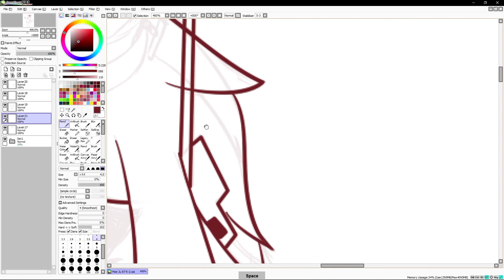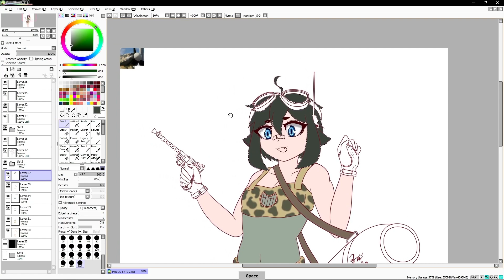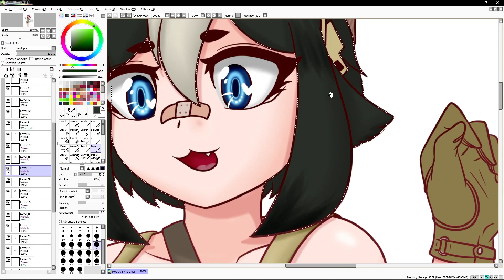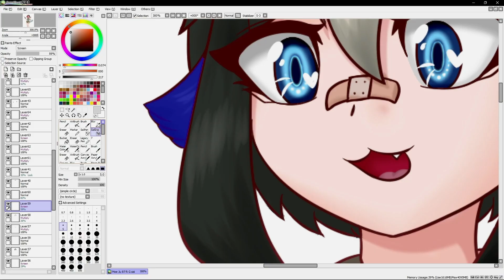Speedpaint // Ju 87 R-2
Kind of a filler video before my next video. Which is more time consuming than usual. The Tiger will come after that.
   The tools I used:
XP-PEN Artist 15.6 (Tablet),
Adobe After Effects 2021 (Video editing)
Streamlabs (Recording)